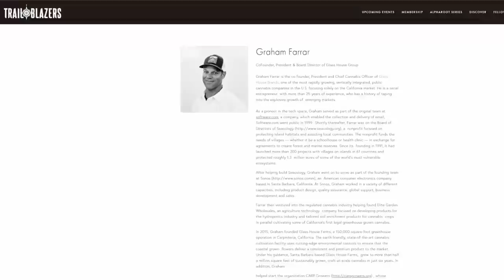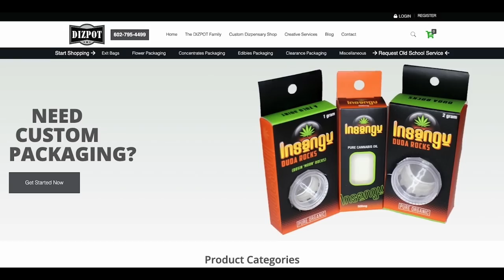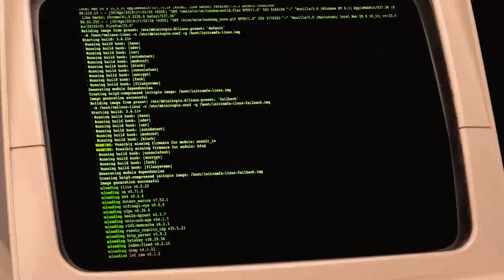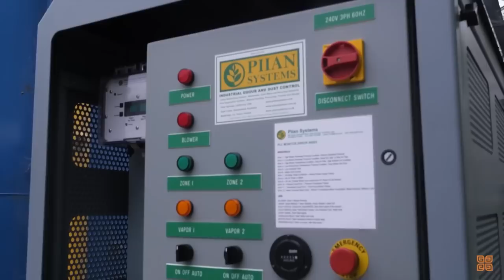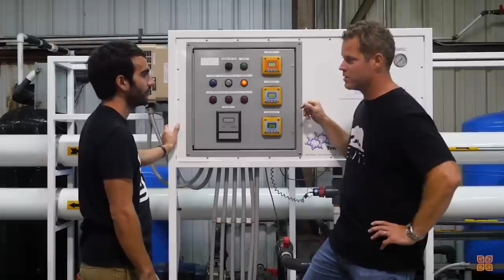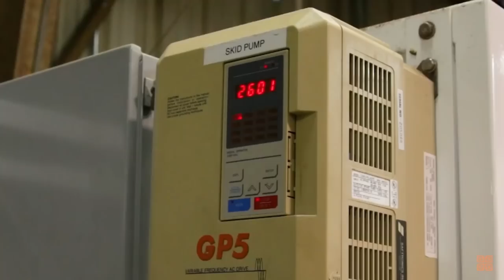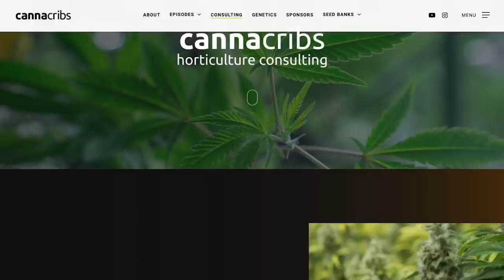Glass House Farms: Science and Nature: Technology and Ingenuity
Welcome to Beyond the Grow - the cannabis series from Canna Cribs that does just what it says - takes you behind the grow and into the lives of some of the best cannabis growers in the world. Learn how these growers grew up, what made them love cannabis, and experience their trials and successes as they share their stories with you.

In this episode, we get to know Graham Farrar from Glass House Farms and travel to California! We get to talk about their grow strategy, breeding, building a business, their start in cannabis and much more!

Powered by
Canna Cribs Consulting